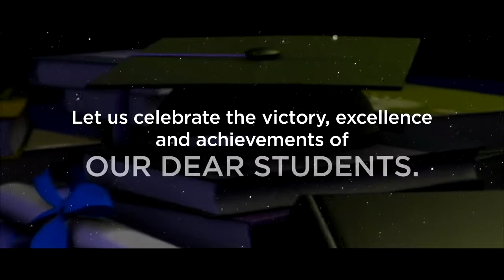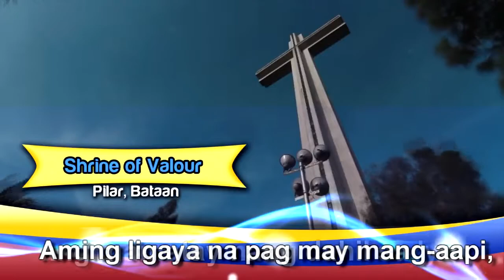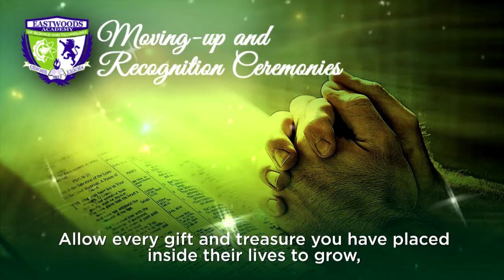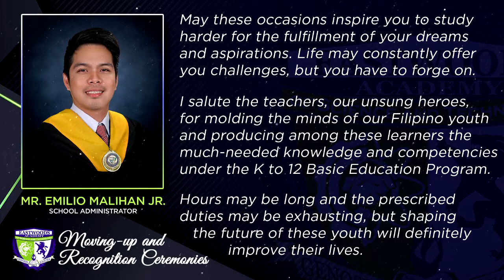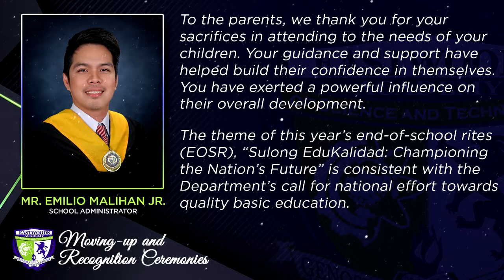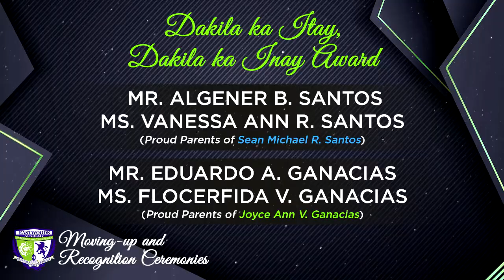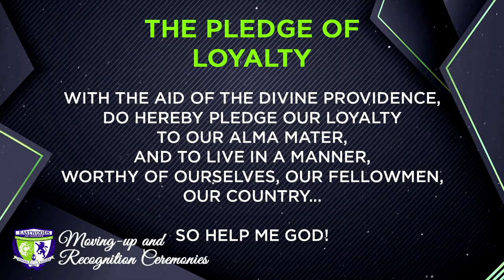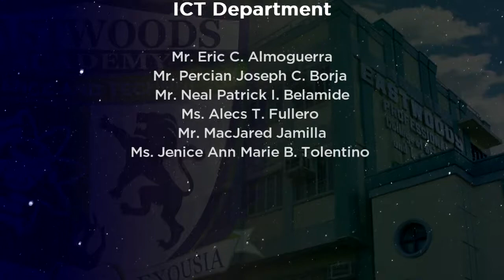EASTWOODS Academy | Moving-up & Recognition Ceremony 2020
Congratulations to our dear Completers and Achievement Awardees- Class of 2020 from First Quarter to Fourth Quarter for their consistent efforts and diligence in their studies. 💙💚🎓